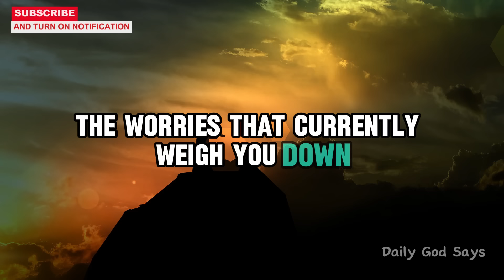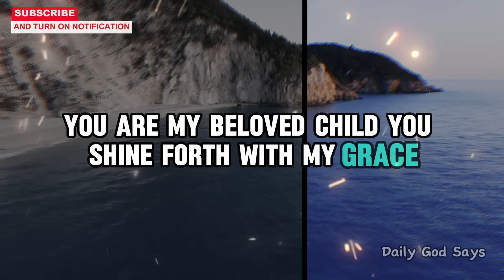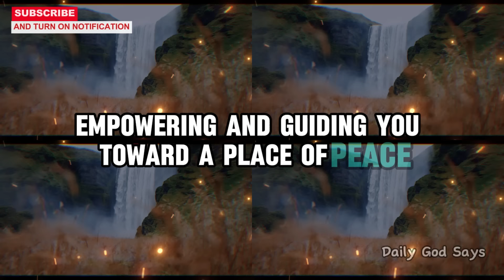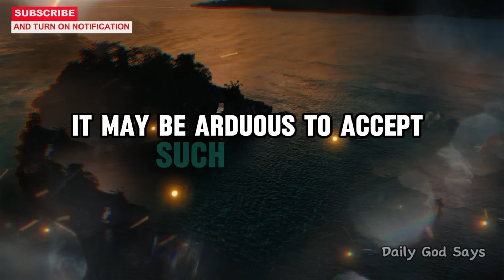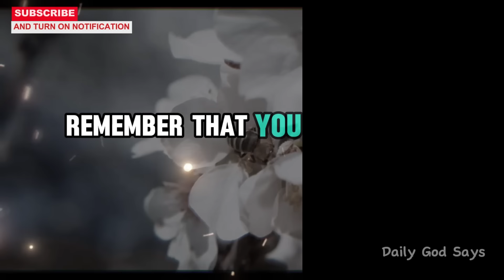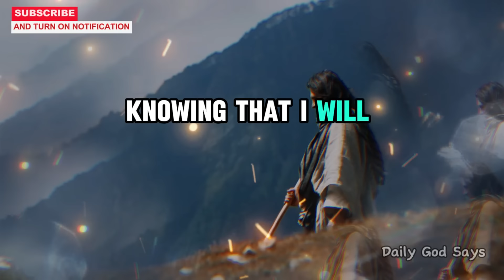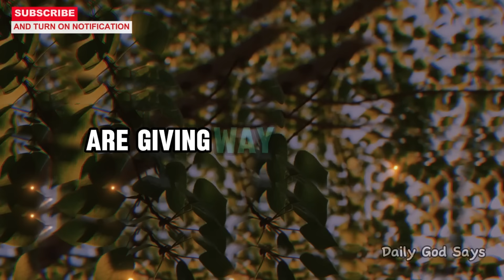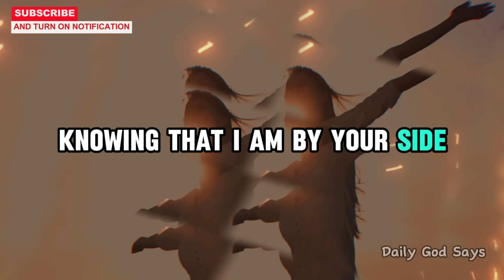BELIEVE IN MY PATH FOR YOU: Today's Message from God | God's Message Now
Join us as we explore the vast depths of spirituality and faith, providing profound insights to elevate and nourish your soul. Today's Message from God echoes through our content, resonating with timeless guidance that leads us toward fulfillment and purpose. Immerse yourself in the abundant wellspring of spiritual nourishment as we share Today's Message from God with you, inviting you to experience the boundless love and wisdom of the divine. Open yourself to the transcendent power of Today's Message from God as we embark on this sacred voyage together, guided by the gentle glow of divine grace.